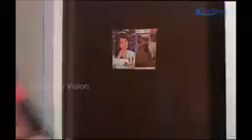Dharma Durai Rajinikanth Super Star part 20 flight சீன்